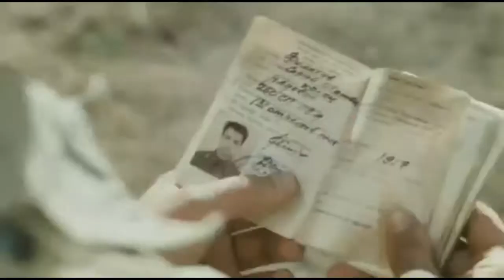Мы из будущего (2008) - Трейлер к фильму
Трейлер к фильму Мы из будущего (2008)

Действие картины разворачивается в двух временных пластах: в наши дни и в годы войны, во время тяжелых оборонительных боев августа 1942-го. Главные герои ленты — четверо «черных следопытов» (людей этой сомнительной профессии называют также «черными копателями») — Борман, Череп, Чуха и Спирт. Они ведут раскопки в тех местах, где когда-то шли бои, чтобы потом продать найденные медали, ордена, документы и немецкое оружие.

Дело это выгодное, но опасное. Однажды на месте раскопок начинает происходить нечто странное: в найденных солдатских книжках, принадлежавших погибшим солдатам Красной армии, вдруг обнаруживаются фотографии самих «следопытов». Пытаясь прийти в себя, коллеги по «черному» бизнесу отправляются купаться в озере и… попадают в 1942 год. В самый разгар тяжелых боев.